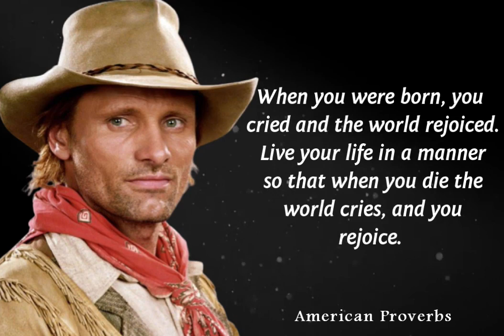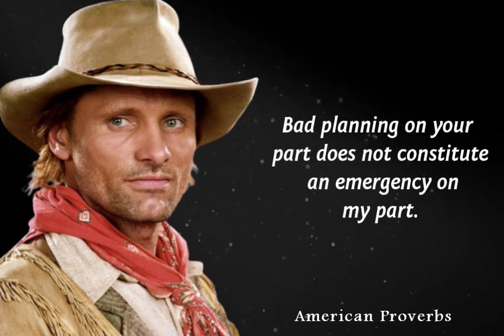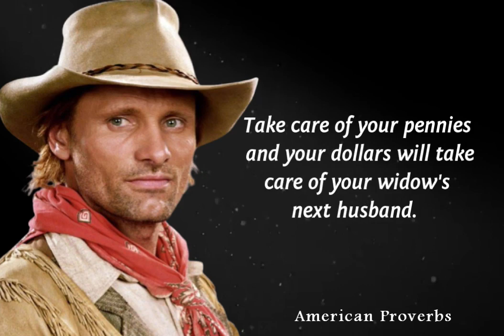American Proverbs (Wisdom)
This video contains American proverbs.